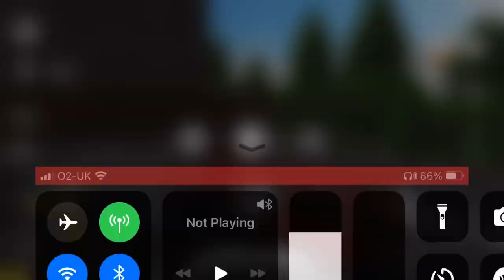Driving a Tesla Of some kind (don’t know what it is only a Tesla) maybe my last video on this game?!